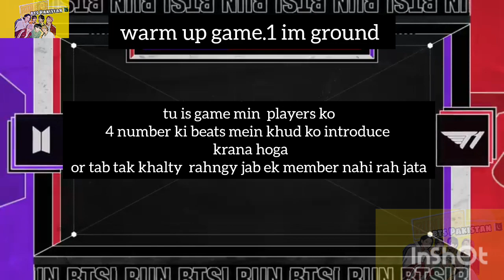run BTS (league number1)|part 1|real urdu dubbing 🇵🇰|run bts episode 114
BTS (league of number1)|part 1|real urdu dubbing |run bts episode  114

run bts episode 114 in urdu dubbed
run bts episodes144
bts military news
BTS army
bts funny dubbing
run bts episode 52
bts run episodes hindi dubbed
bts run episodes urdu dubbed
bts speaking urdu language
run bts real urdu dubbed
bts urdu language
bts urdu language min
bts urdu song tiktok
bts urdu song
bts urdu mein baat karte hain
run bts ep 144 hindi dubbed part 4
run bts episode 144 eng sub full
BTSRifat urdu dubbed
bts funny Hindi dubbed